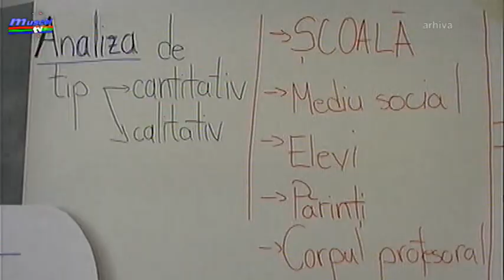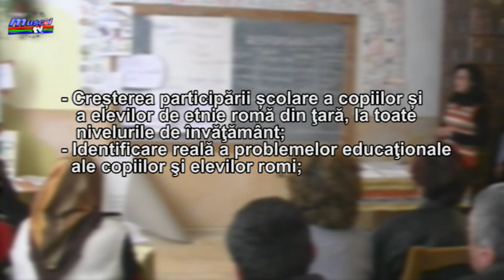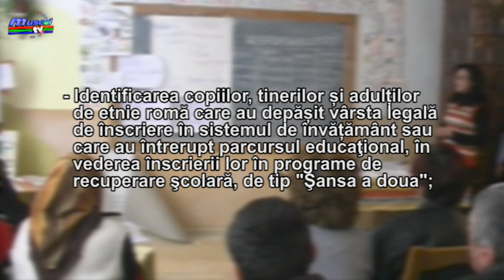Jurnal MUSCEL TV 24 06 2020 campania sos copiii romi, conferinta de presa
Campania educaţionala  ,,Şcoala O Şansă pentru Copiii Romi", a demarat în urmă cu 14 ani la iniţiativa Asociației Partida Romilor Pro-Europa. Colaborarea cu unitățile de invățământ au ca principal scop creşterea participării la educaţie a copiilor şi elevilor de etnie romă.